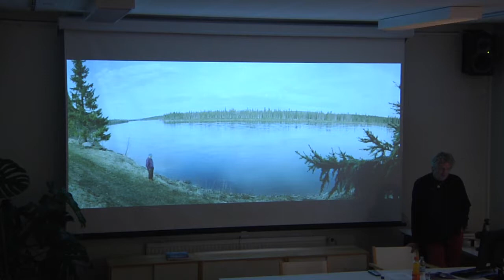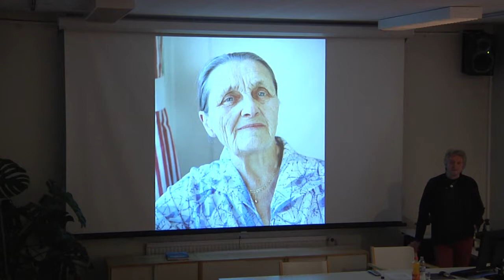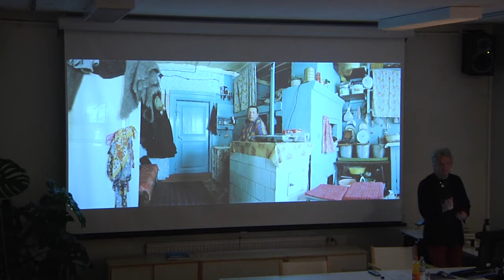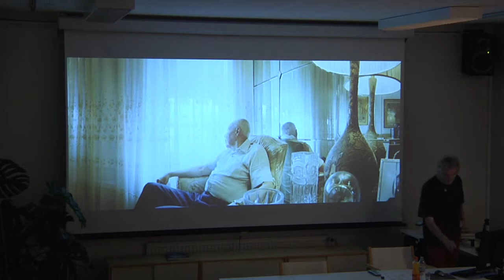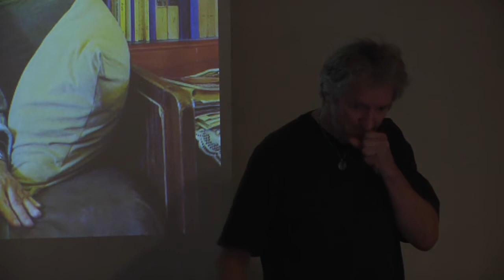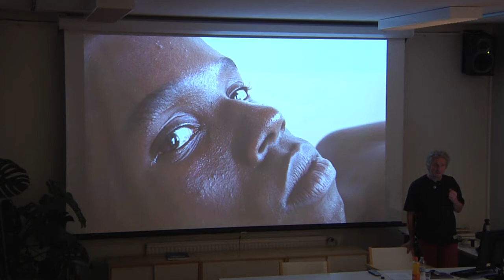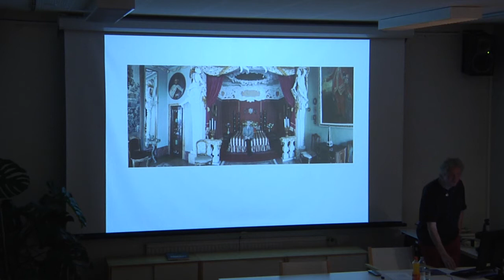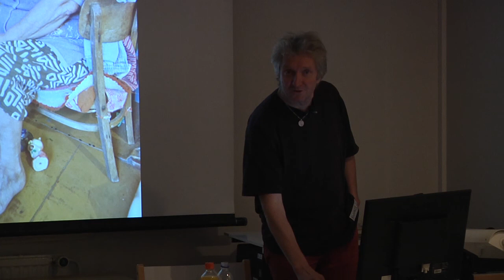Jaakko Heikkilä - Henkeviä rajanylityksiä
Taide, ruumis ja rajat
Porin taidemuseon syksyn 2013 luentosarja
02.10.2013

Rajanylityksiä -näyttelyssä mukana oleva valokuvataiteilija Jaakko Heikkilä kertoo työskentelystään ja taiteensa lähtökohdista.